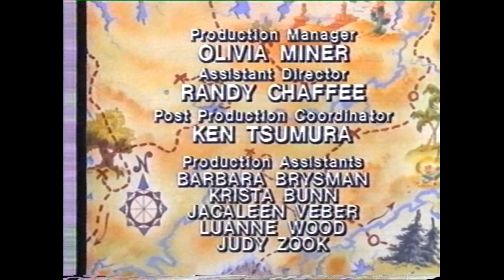Ducktales Outro (Incomplete) (TV3) (Drain)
Source: Drain